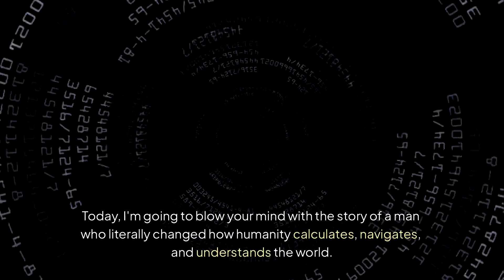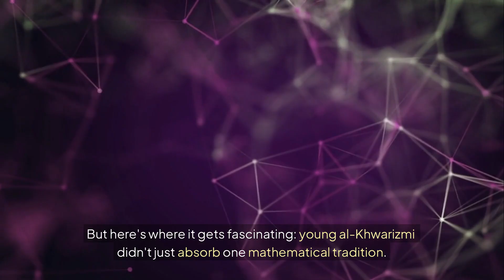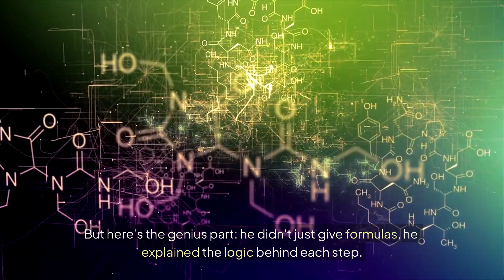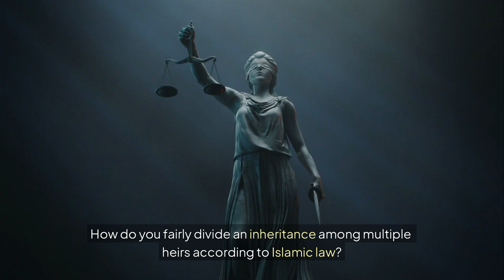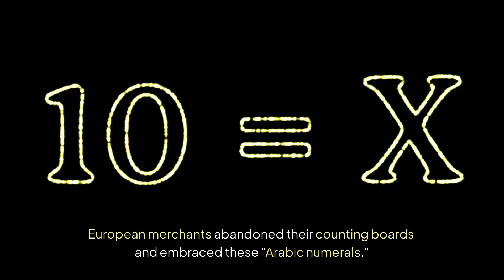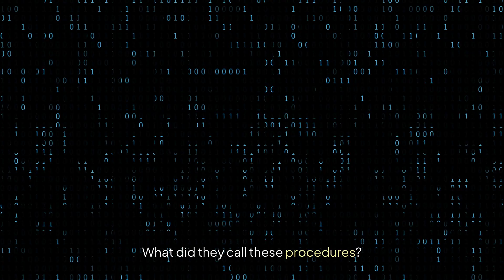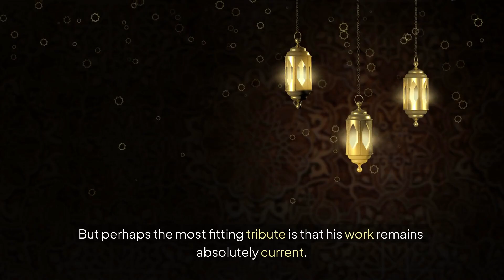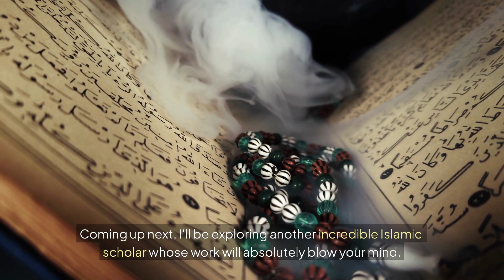Al-Khwarizmi - The Genius Behind Algebra, Algorithms & Modern Technology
🧠 Did you know the word "algorithm" comes from a 9th-century Muslim scholar?
In this video, discover the incredible life and impact of Abu Ja'far Muhammad ibn Musa al-Khwarizmi — the genius behind algebra, the origin of algorithms, and one of the greatest minds of the Islamic Golden Age.

From pioneering systematic problem-solving to revolutionizing navigation, inheritance law, astronomy, and even GPS logic, al-Khwarizmi’s legacy still shapes your daily life — whether you know it or not.

🔍 What you'll learn:
How algebra was born from practical necessity
Why algorithms were named after him
How his geographic and astronomical work influenced global exploration
His contribution to the number system and the spread of decimal notation
Why modern AI, GPS, coding, and science still rely on his ideas

🌍 Al-Khwarizmi wasn’t just a mathematician — he was a visionary problem-solver who connected Persian, Indian, Greek, and Arab knowledge to build tools that transformed civilization.
🎬 Stay till the end — you’ll never look at the word "algorithm" the same way again.